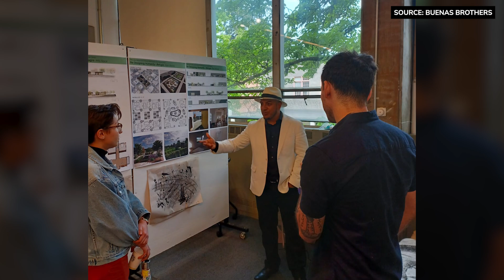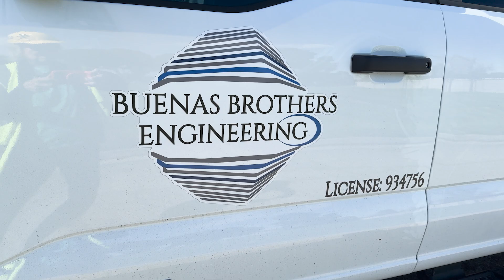Brothers Make Machine Control Work on Precise Cemetery Jobs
Redlands, California-based Buenas Brothers Engineering, owned by Javier, Emilio, Eli and Steven Buenas, is one of 12 finalists for Equipment World’s 2024 Contractor of the Year Award.

In the video above, Javier and Eli Buenas talk about how their father, Emilio, established the foundation for the company’s stellar reputation in installing cemetery crypts and mausoleums.

With Emilio now concentrating on lending his expertise in operating equipment, brothers Javier, Eli and Steven have taken a leadership role in the company. And with the change in generations has come an emphasis on using machine control technology.

Buenas Brothers’ work requires precise layout and installation of side-by-side double-depth concrete lawn crypts, placed less than 2 inches from each other and conforming to undulating grade elevations. Exactness is required to not encroach on future crypt installations, an important revenue source for cemeteries.

“Once you have the model in the equipment, it’s just smooth sailing from there,” Javier says.

“It’s made it so much easier,” adds Eli. “We don’t have to rely on someone as the spot grade-checker or spotter. As an operator, I love it.”

“We’ve been in this work forever, and everyone knows us,” Javier says. “So we’ve been fortunate enough to stay here and just make a name for ourselves in this particular industry.”